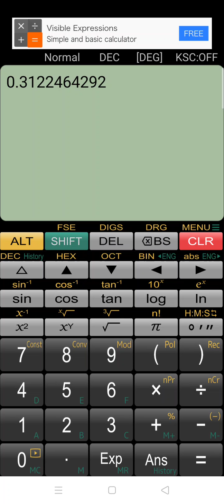prizebond40000 date 10.12.2021.First second vip 2 Akar routine city ​​lahore